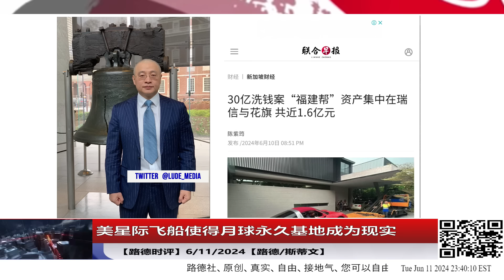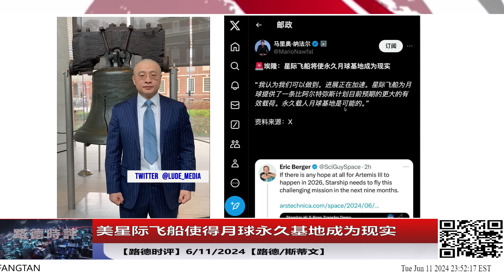美星际飞船使得月球永久基地成为现实